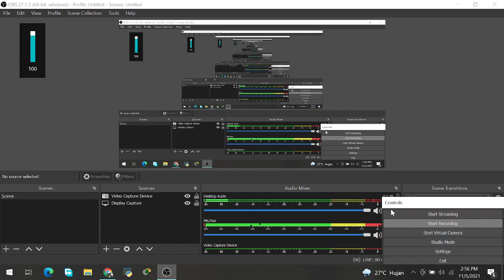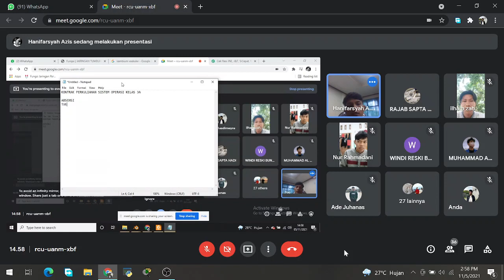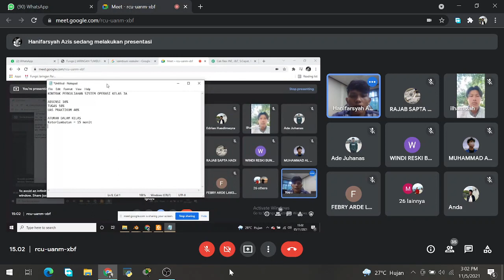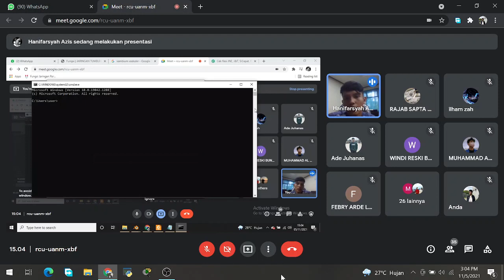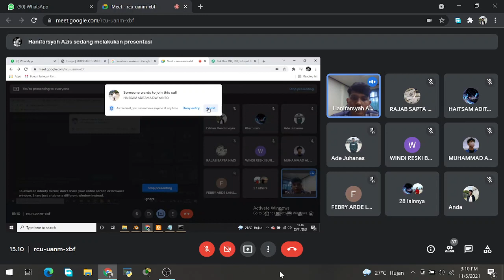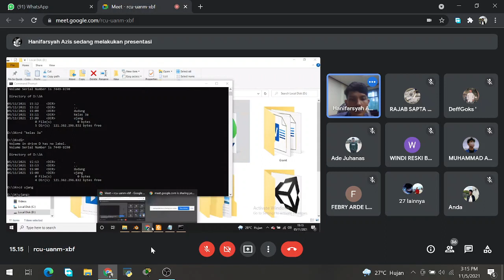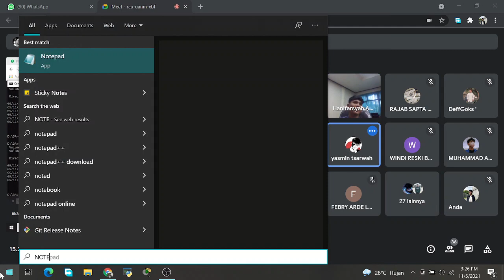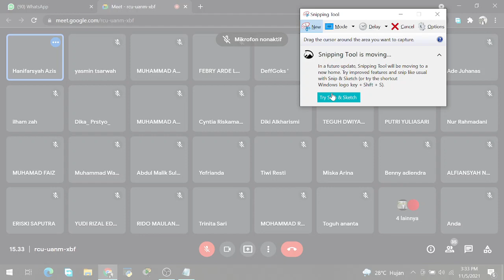Sistem Operasi 3A Pertemuan 1